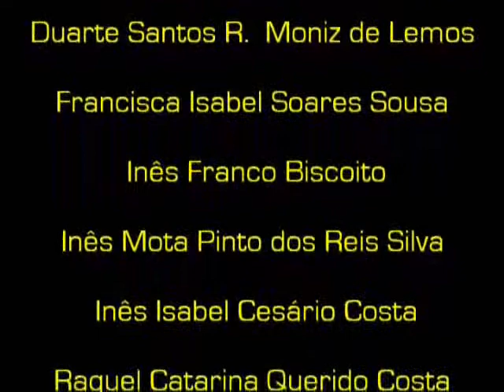EB1/JI de Santa Catarina - parte 2.wmv